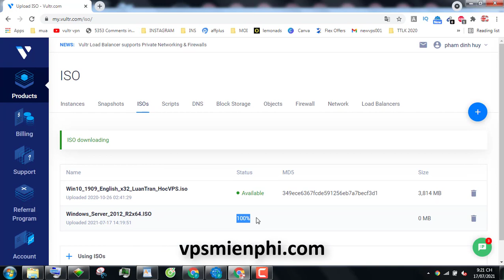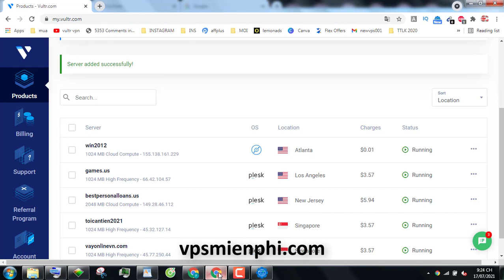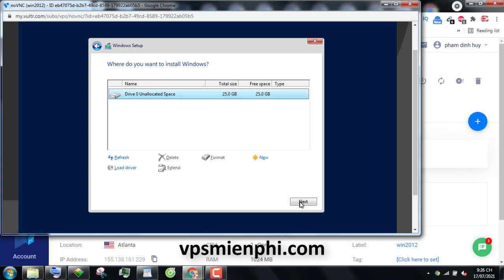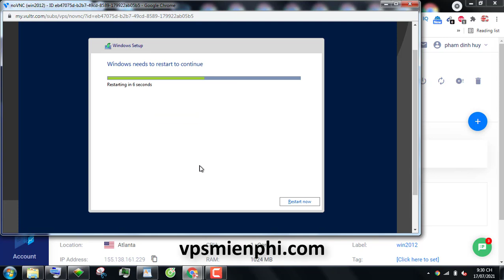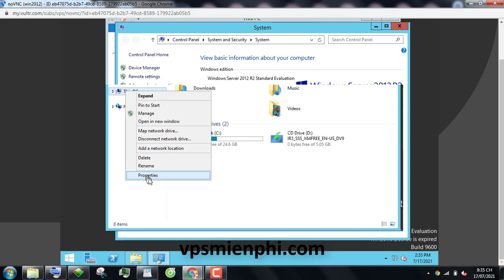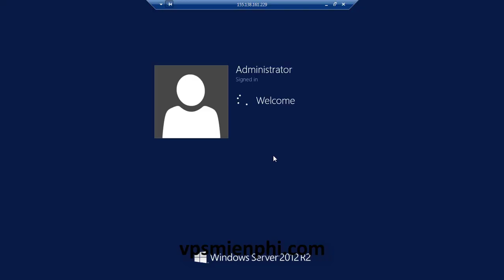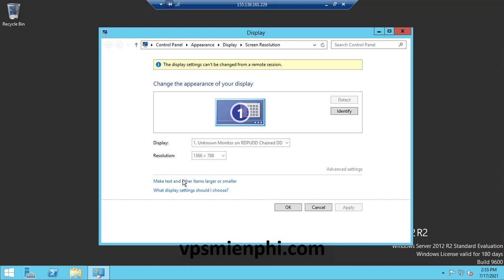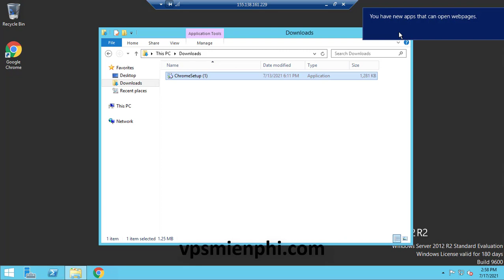Hướng Dẫn Cài Đặt Windows 2012 Trên VPS Vultr Mới Nhất. (VPS Vultr Miễn Phí 100$).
👉 Đăng Ký Digitalocean Miễn Phí $100 tại đây:
Follow Me
👉 Vladimir Putin Motivational:
STEP BY STEP Addmefast Bot ===
AddMeFast is a network that will help you grow your social presence.
1. Open Chrome.
2. Download,
Extraction File  “Auto-addmefast” and “addmefast-tik”
3. Enable popup Execution: chrome://settings/content/popups
4. Open Extencions Chrome: chrome://extensions
Turn On “Developer mode”
Load Unpacked: File “addmefast-tik”
5. Run Addmefast Extencions.